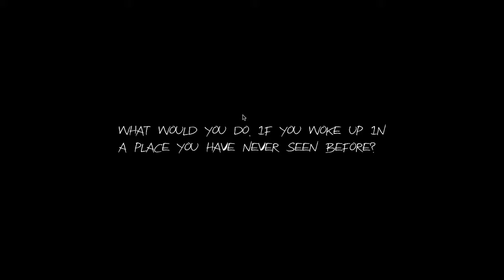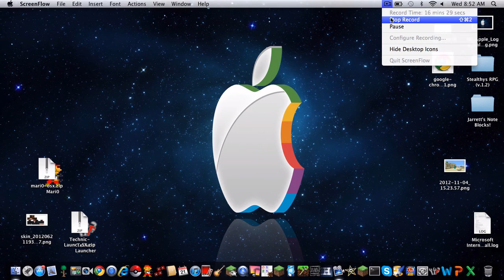Let's Play! Haunt: The Real Slender Game Part. 1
I have NO idea why I am playing this...
Try this game out for yourself... if you dare.
BYEEEEE